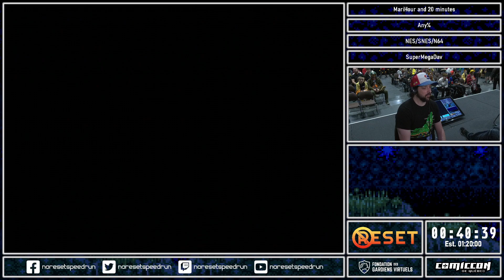NoReset X Quebec Comiccon 2023 - Marihour by SuperMegaDav